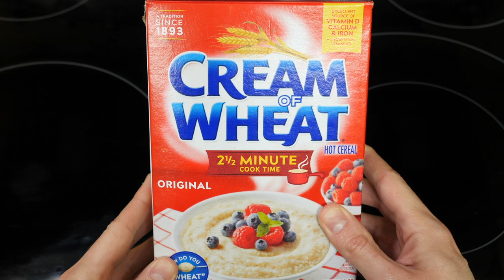Cream of Wheat in the Microwave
This is how to make Cream of Wheat in the microwave.